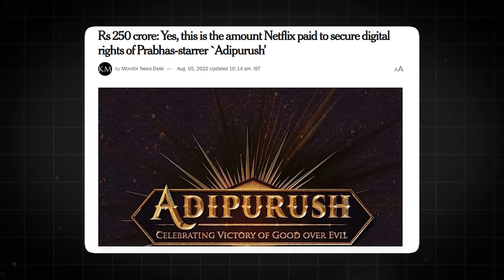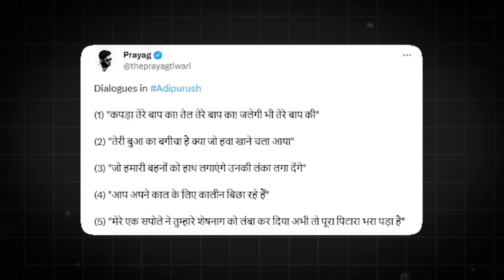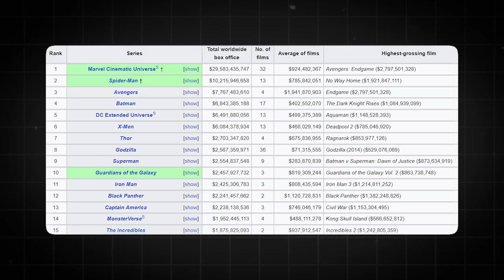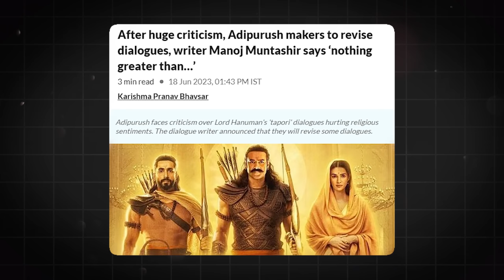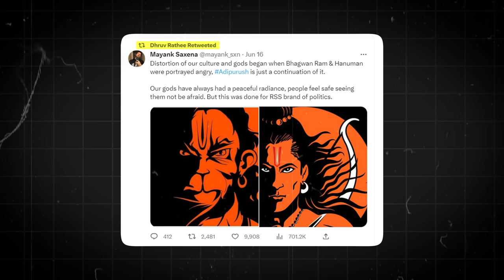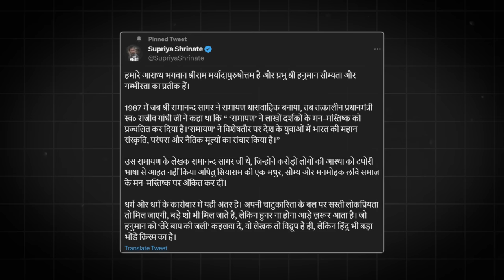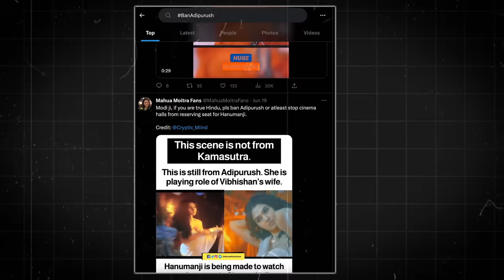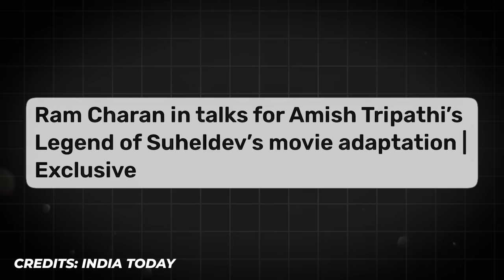How Adipurush FOOLED Hindus: Explained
The much-anticipated movie Adipurush, based on the Ramayana, was released this week, to massive outrage. Many viewers were angry at the film.

There have been numerous calls to boycott Adipurush, and the movie, as well as its director and lyricist have been heavily criticized online.

In this video, we discuss: What happened? Why is the audience so upset with Adipurush?

We also discuss how many anti-Hindu commentators have become overnight Ram Bhakts due to Adipurush and how some sections of the audience may have overreacted to the movie.

0:00 Intro
1:52 Adipurush Hype
3:11 Adipurush Reaction
3:50 Set And Costumes
6:25 Dialogues
7:54 Tone Of Adipurush
13:48 New Ram Bhakts
17:20 An Overreaction